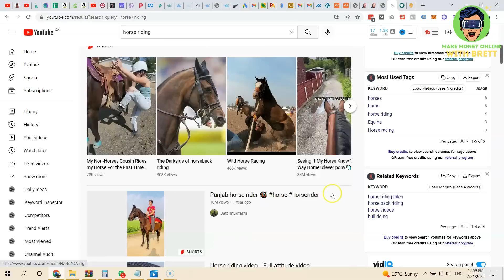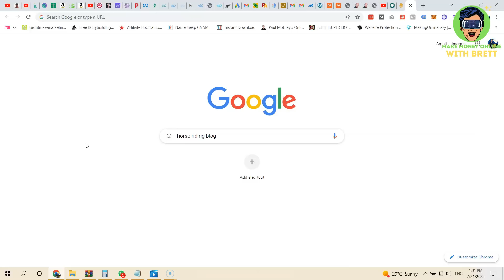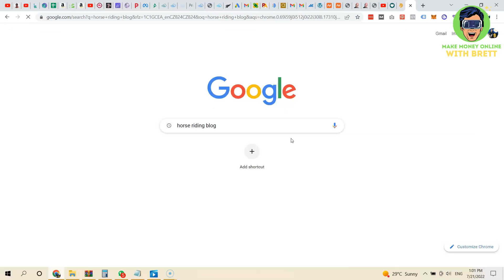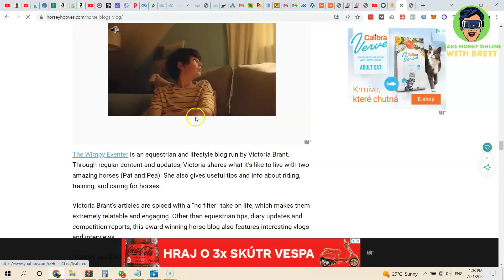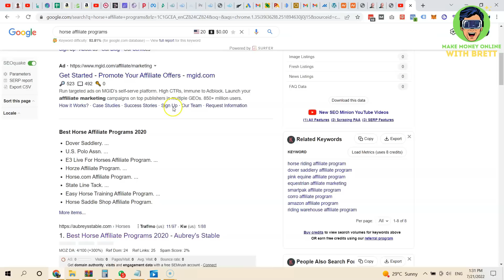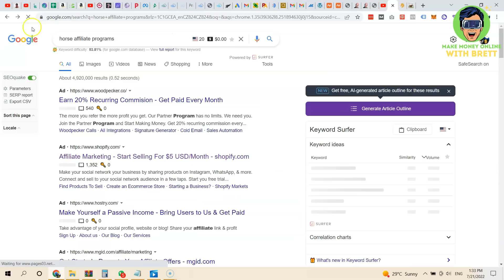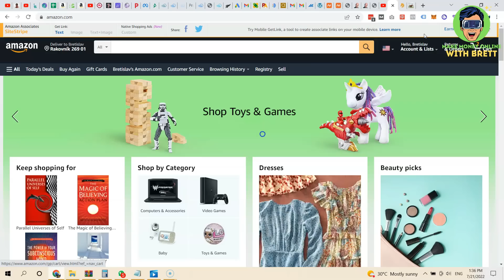How To Find The Best Niche To Make Money Online With Affiliate Marketing For Beginners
How To Find The Best Niche to Make Money Online with Affiliate Marketing for Beginners - you will learn how to find and select the best niche for you. The idea is simple - choose the wrong niche and you will never make money online, - choose the right niche and you will live life according to your terms (and dreams)...there are many profitable niches, this video will help you with the right niche research for you.

And if you would like to have a good start, make sure you read this:

Finding niche for your affiliate marketing business is the first step you need if you are serious about making money online and earning that passive income, so you can live the life you really want.
Thankfully, there are millions of niche combinations, so you can be assured that there is plenty of money to be made online with affiliate marketing. This video is just the beginning... you will start your journey to be your own boss, but it is up to you if you gonna work on it and make it successful.

If you want to make sure you will make money online with affiliate marketing, this is where you can start:

➤ ABOUT MY CHANNEL:
Hi! I'm Brett and I have been learning and applying ways to make extra income online. After while I was able to quit my 9-5 job and start my own online business and martial arts school. When I first start learning to make money online in 2001, I did not expect that this will be the best option for me to be my own boss, do what I love to do and travel to different countries and learn about new cultures. I will show you the best ways to make money online that helped me to get to the point that I could quit my 9-5 nightmare. I hope you will do the same very soon via affiliate marketing, making YouTube videos, blogging, investing in crypto and nfts.  If you have any questions about how to get started to do your own thing online, let me know. I am more than happy to help.😉

If you are wondering about how to find the best niche for you to make money online with affiliate marketing, this video will show you how to do it the right way...I hope this will give you good affiliate marketing niche ideas:

These links are the best if you want to make money online and quite your job for example:

Note: some links may be affiliate links to provide a small kickback to support my channel. Thank you! 🤩